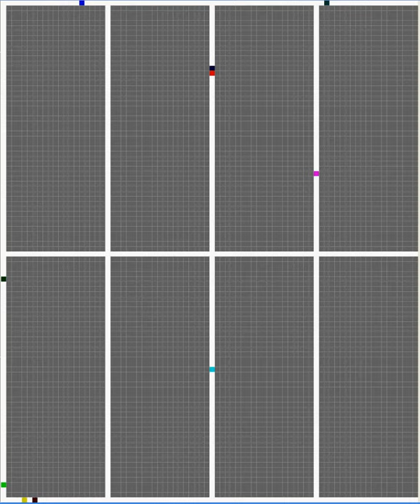Simulation of Three Dimensional Elevator Model (10 elevators)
Currently, building heights are restricted by the design limitations of their elevators. Elevator cables can reach a maximum length of 500 yards before they stretch too much under their own weight. The solution involves an electromagnetic elevator that operates not only in the traditional vertical dimension, but also in a horizontal dimension. This would be implemented by using horizontal transfer shafts that allow the elevator cars to move from side to side, allowing multiple cars to be stacked in a single shaft to allow for more efficient traffic routing.
A cellular simulation of an elevator model in a 100 floors high skyscraper, with 30 blocks in length and width. Four vertical elevator tunnels are located at each cornet of the building and three horizontal tunnels connect the four vertical ones, one in the first floor, one in the 50th floor and one in 99th floor. To simplify the elevator car movements in these tunnels, they must move in regulated pathways. Two vertical tunnels are only accepting upward moving elevator cars and two others downward moving ones. The restriction on horizontal elevator tunnels is that the elevator cars are only allowed to move in the right direction.
The two vertical tunnels on each side of the building have 20 blocks distance from each other. On each intersection, the elevator cars are forced to obey the traditional traffic rule; the elevator on the right must go first and the left one must yield. This design permits efficient use of tunnels and having more elevator cars than number of vertical tunnels. The other advantage of this approach is access to both corners of a huge building. People can get in and get off at both corners of the building and have easier access to the elevator. The advantage of having horizontal tunnel is that in emergency situations elevators can be programmed to move to the horizontal tunnels and evacuate people. Horizontal tunnels also open a way for elevators to get people off in their desired corner of the building and they provide horizontal travel path for some crowded floors.
The first simple cellular implementation idea of this architecture that comes to mind is to use 30 planes of 30 by 100 cells to represent the building, tunnels and the elevators. However that, this design will consume a huge amount of memory on any system. Thus, making it impossible to run on any machine. To overcome this problem and save memory, an intelligent idea has been used. Most of the cells that represent the walls are actually useless during the simulation. An efficient way of abstractly implementing the design is to only simulate the four planes of tunnels on four sides. This way, we unfold the sides of the building and make it a two dimensional cell space with four tunnels with  wrapped neighbors on both sides. The four sides that contain the tunnels are unfolded and connected to each other, making a plane of cells with four vertical tunnels and three horizontal tunnels.